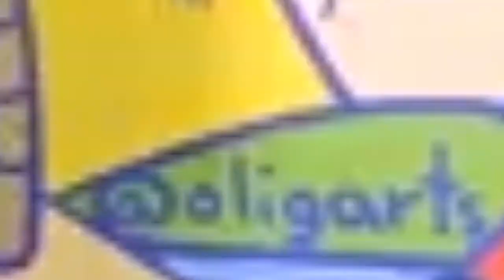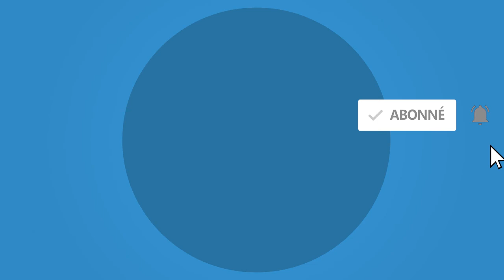Top 3 atis nan HMI la ki grandi legliz (part 1)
byenvini sou darenna tube